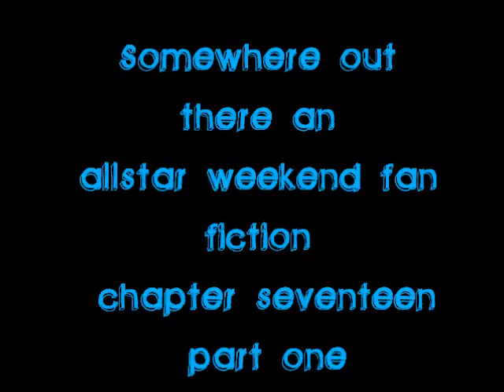Somewhere Out There - An Allstar Weekend Fan Fiction Chapter Seventeen Part One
Somewhere Out There - Chapter 17

I stand near the front of the stage and start taking pictures of the guys. I got pretty good pictures. They look real amazing. After the show, we went to the meet and greet and I took pictures there.

-After The Tour-

"Ugh... Looks like I have to go." I say sadly as they come off stage,
"Wait, why?" Cameron asks,
"Stupid university..."
"Oh yeah. Why don't we all drive you back up, then?"
"Cameron, you're crazy! That's a 4 day drive!"
"So? I'll do anything to spend as much time with you." I smile,
"Fine. When do we have to go, then?"
"Right after this show."
"Isn't that a little rushed, though?"
"Nahh. We have all our stuff anyway."
"Alright, whatever you say."

-Back In Surrey-

"Alanna!" My mom says as I walk in the house,
"Mom!" I say and hug her,
"I missed you so much."
"I missed you too."
"Question, do you mind if you see dad?" She sighs,
"It's fine."
"You sure you won't kill him?" She laughs,
"Yes. I'm sure."
"Awesome!" My mom invites everyone else in,
"I wanna see your room!" Michael says, everyone else agrees,
"Nooo. It's embarrassing!!" I say,
"Please?" Zach asks,
"Nope."
"Oh come on, it's not that bad."
"I know how to get her to agree!" Cameron says and kisses me, I laugh,
"Get a room!!" Michael comments, I stick my tongue out at him and kiss Cameron's cheek, and show them my room. It's pretty boring. Other than the 38264 Allstar Weekend pictures I have hung up on my wall.

"Alanna? Can you come down for a second?" My mom asks, I slide down the railing,
"Don't fall!" Michael says behind me, and guess what? I fell. I hear them running down the stairs. I get up,
"Holy shit I didn't mean it literally!!" Michael says helping me up,
"No, it's fine. I get used to falling off the railing." I say rubbing the back of my head,
"You sure?"
"Yep, I'm fine." I run over to my mom, "You wanted me?"
"Yeah. Remember your cousin, Brenna?"
"Yeah?"
"Well, she's having a talent contest at school and asked if you and one of your friends would judge. And it's all for charity, so that'll look good for when you go to university."
"Sure, I'll go ask Cameron, be right back!" I find everyone sitting outside on my front lawn,
"Cameron, got somethin to ask ya."
"Yeah?"
"Wanna help judge my cousin's talent show?"
"Sure! No problem!"
"Alright, cool, gotta tell my mom!" I run back in and tell my mom, she tells us we have to go today, so Cameron and I walk to my cousin's school. The principal calls my cousin over the intercom and a few minutes later, Brenna shows up.
Next part up in a sec!
-Camryn